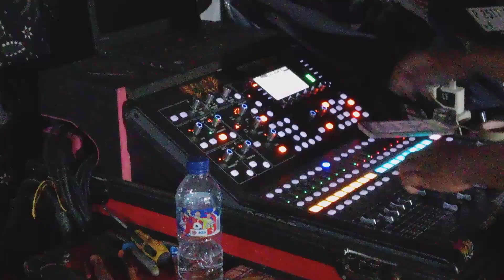SPIL operator-cek sound setel janger TANJUNG WANGI BUDOYO-BOFAST AUDIO